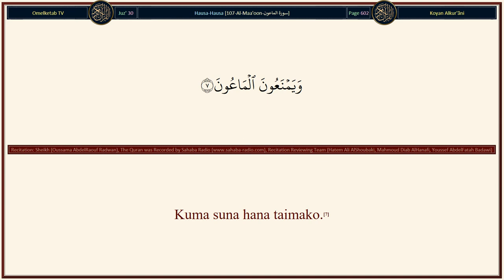107 Al Maa'oon سورة الماعون Hausa Abubakar Mahmoud Gumi Radwan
107-Al-Maa'oon-سورة الماعون-Hausa-Abubakar Mahmoud Gumi-Radwan... [Shin, ka ga wanda ke ƙaryatãwa game da sakamako?(1)To, wannan shi ne ke tunkue marãya (daga haƙƙinsa).(2)Kuma bã ya kwaaitarwa bisa bãyar da abinci ga matalauci.(3)To, bone yã tabbata ga masallata.(4)Waɗanda suke masu shagala daga sallarsu.(5)Waɗanda suke yin riya (ga ayyukansu)(6)Kuma suna hana taimako.(7)]

Surah Name: 107-Al-Maa'oon-سورة الماعون
Language: Arabic & Hausa - Hausa
Translator